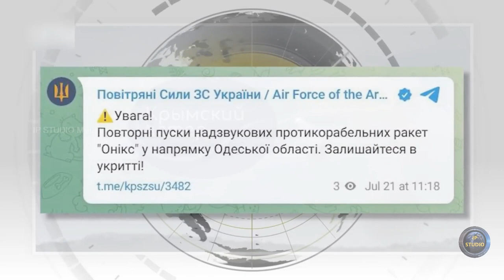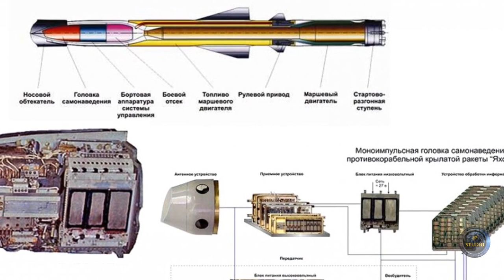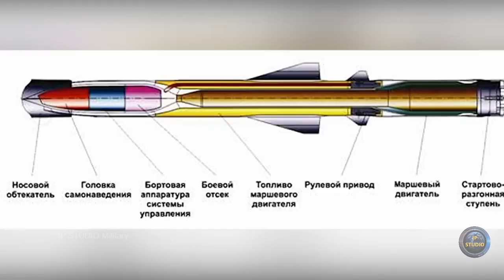Противокорабельная ракета П-800 Оникс - особенности и недостатки.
Ракета сама выбирает тактику атаки и план ее проведения. В автономную систему управления заложены данные не только по противодействию РЭБ противника, но и приемы уклонения от огня средств ПВО.
Для исключения ошибки при выборе манёвра и поражения именно заданной цели в бортовую вычислительную машину (БЦВМ) ракеты заложены электронные портреты всех возможных целей.